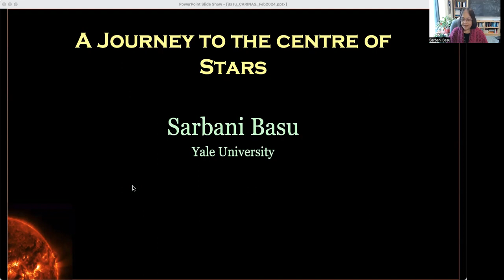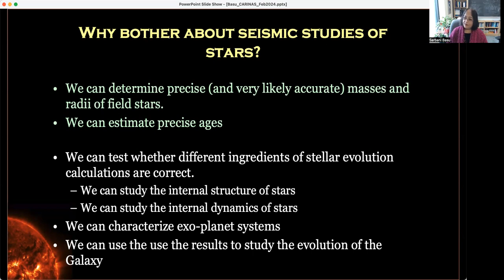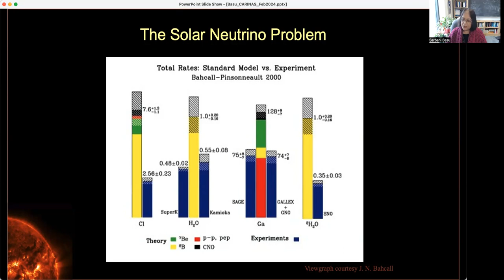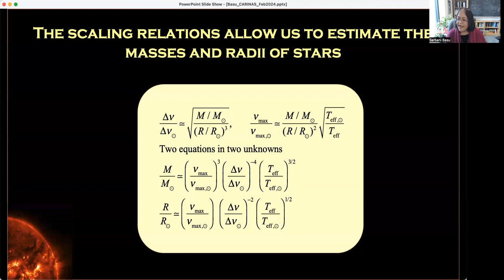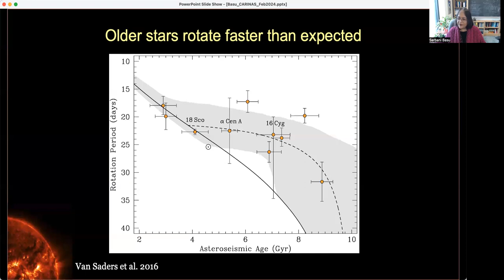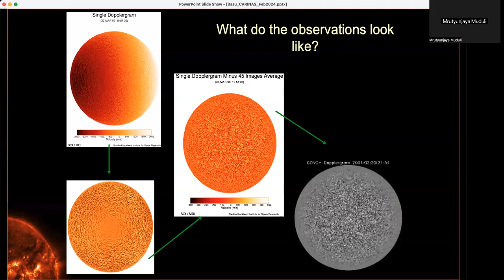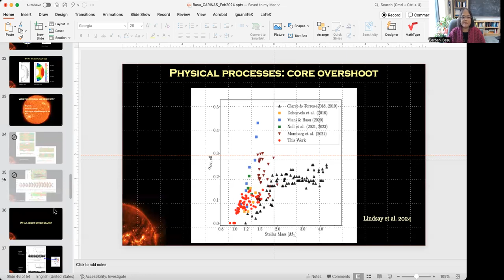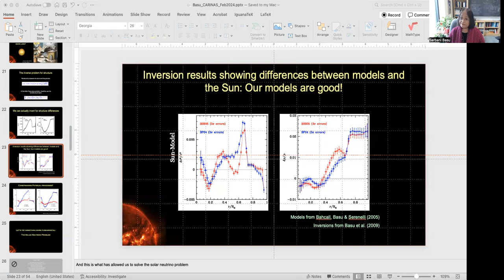A journey to the center of stars (by Prof. Sarbani Basu)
It is the fourth edition of CARINAS' monthly colloquium series. for more details.